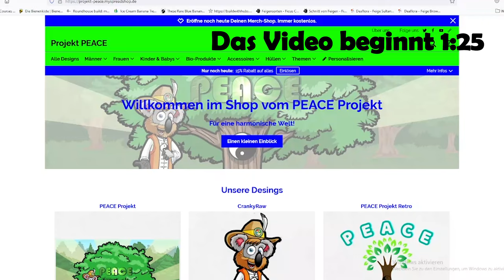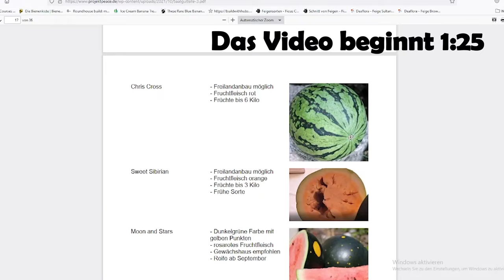Der weltbeste Dünger im Garten | Beete winterfest machen | Winterbepflanzung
Was gibt es im Dezember im Garten zu erledigen. Selbst in der doch ruhigen und besinnlichen Zeit des Jahres, gibt es einige Tätigkeiten, die getan werden können. Darunter Vorbereitungsmaßnahmen für die kommende Saison.